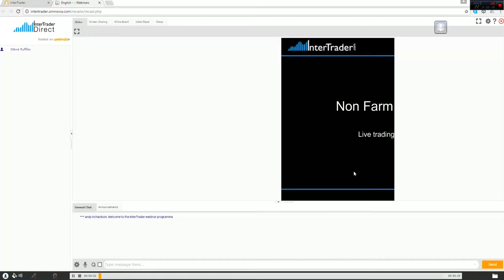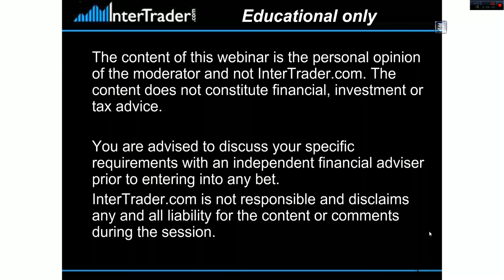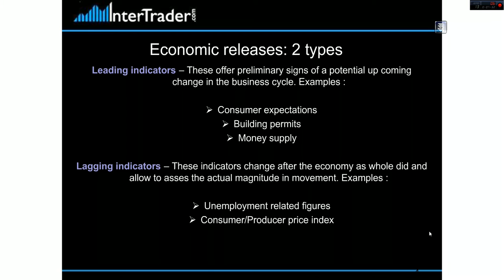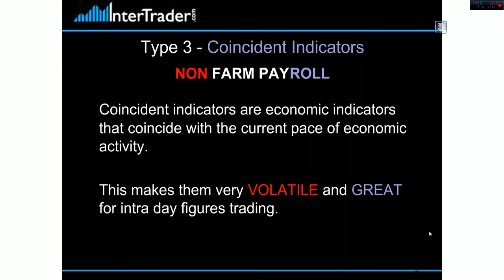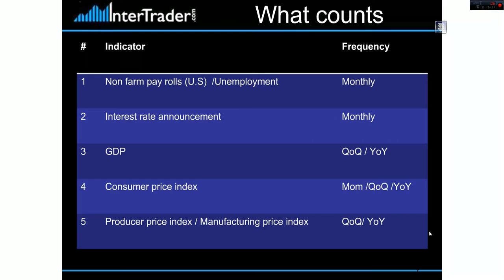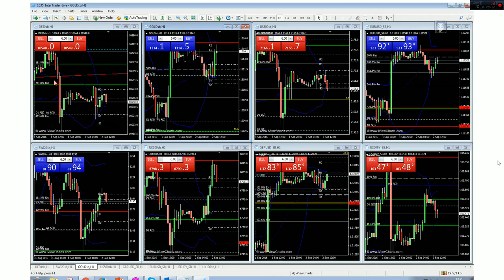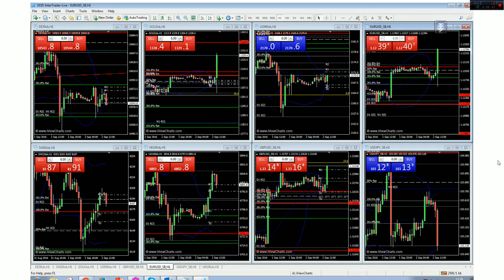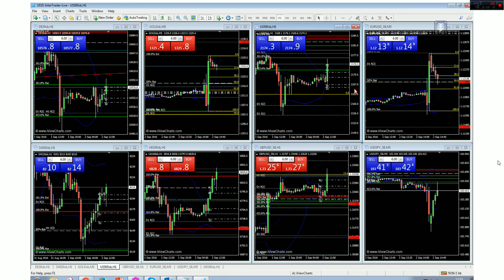LIve Trading Session on MT4: USA NonFarm Payrolls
LIve Trading Session on MT4 by Steve of InterTrader Watch the market reaction as the US nonfarm payrolls data is released and see how a professional trades the figures with this live real-time trading session. You can watch a professional trader at work, with all the strategies and techniques you need to capitalise on big market moves. Catch up with this live trading session with Steve Ruffley.